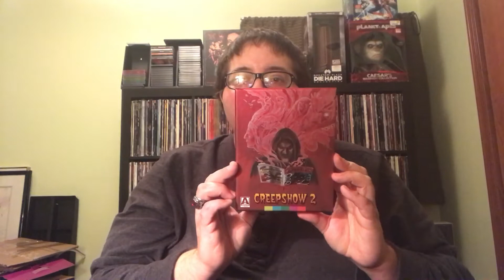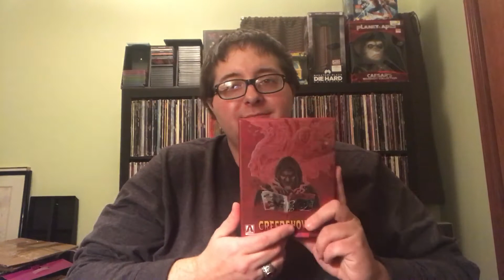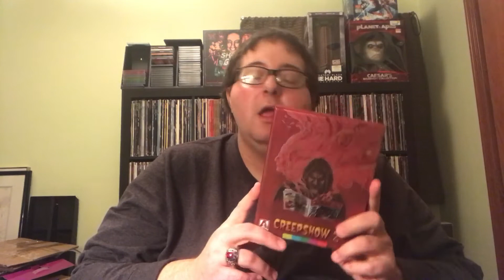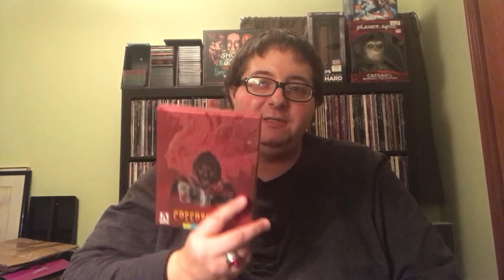Blu-ray Spotlight Review: Creepshow 2 Arrow Special Limited Edition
My video review of Arrow's new 2K restoration of Creepshow 2. Is it the best release ever or does it fall flat?